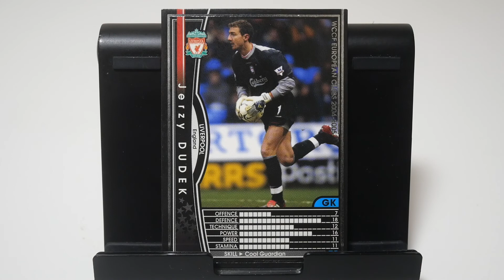WCCFカード紹介 リヴァプールのダンサー デュデク🇵🇱